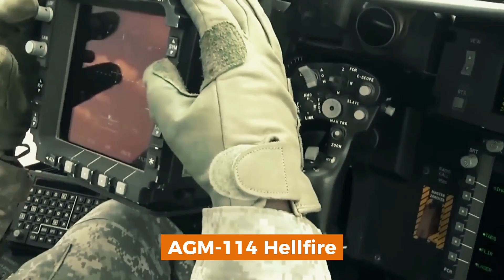AH-64 Apache UPGRADE Changes Everything in 2025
The AH-64 Apache is the world’s most battle-proven attack helicopter, designed to dominate the battlefield with unmatched firepower, advanced avionics, and extreme survivability. Since its introduction in the 1980s, the Apache has been a critical asset in major conflicts, including Operation Desert Storm, Iraq, Afghanistan, and counterinsurgency operations worldwide.

Now, in 2025, the Apache is receiving its most significant upgrade yet. With the introduction of the AH-64E Version 6.5, Boeing is enhancing the Apache’s speed, range, and adaptability to keep it combat-ready until 2060. This next-generation upgrade includes:
✅ T901 Improved Turbine Engine – Delivering 3,850 horsepower for increased speed, payload, and efficiency.
✅ Open Systems Architecture – Enabling rapid integration of new sensors, weapons, and AI-powered systems without costly overhauls.
✅ Advanced Communication Systems – Featuring Link 16 and secure networking for seamless battlefield coordination.
✅ Active Parallel Actuation System (APAS) – Reducing pilot workload with tactile feedback and automated controls.
✅ Helmet-Mounted Display – Similar to the F-35’s HUD, providing pilots with real-time battlefield awareness.
✅ New Radar Positioning & Drone Integration – Improving stealth, efficiency, and reconnaissance capabilities.

With modern warfare rapidly evolving, the Apache is adapting to meet future threats, including counter-drone warfare, electronic warfare, and AI-assisted operations. This upgrade cements the Apache’s role as the most lethal attack helicopter on Earth, ready to take on the battlefield of tomorrow.

🚁 Watch now to see how the next-generation AH-64 Apache is changing the future of air combat!
Related Quires
apache helicopter
apache helicopter attack
battlefield documentary
ah-64
helikopter tempur
ah 64 apache
ah-64 apache
ah-64e apache
apache ah-64e
apache pilot
helicóptero apache
meet the militaries of the world